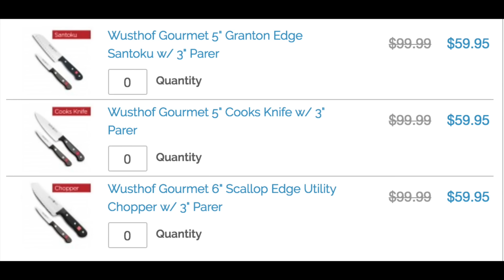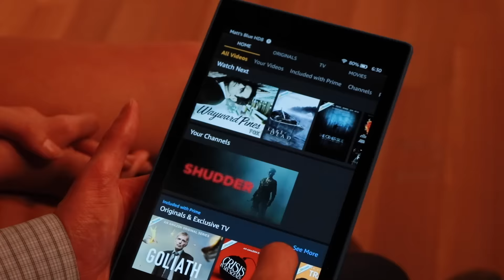Best Amazon Cyber Monday Deals for 2016 - DON'T miss these!